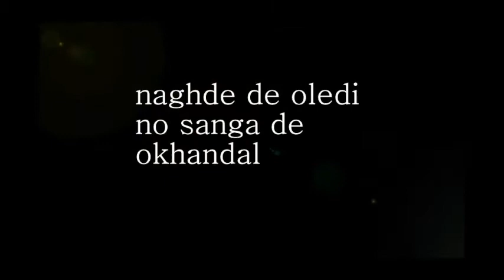matal naghde di olede no sanga de okhandal da matal qessa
pa de video k nan da pokhto zorh matal naghde de olede no sanga de okhandal qessa bayan kare da

da qessa da pukhto kitab da matalono qese na aghesty shwe da
kom che anwar lashkare lekale day